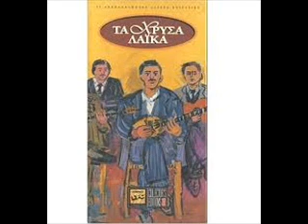Το βασανάκι - Στάμου, Τσαουσάκης, Καλλέργης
Απόστολος Χατζηχρήστος